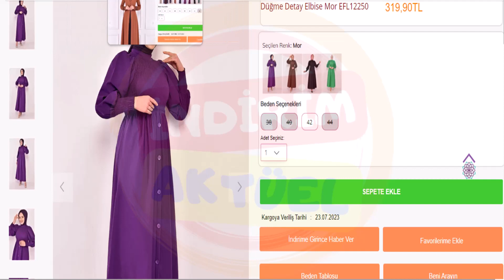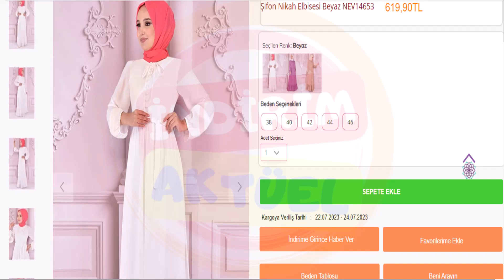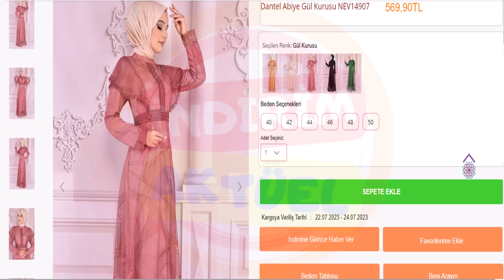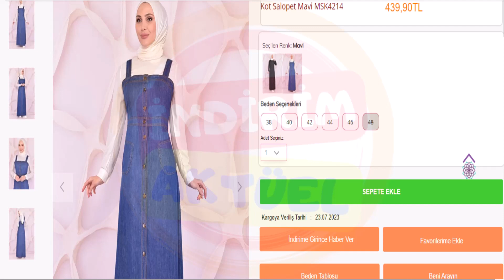Moda Merve Elbise Modelleri - Modamerve Tesettür Elbiseler | Moda Merve 2023 Elbise Modelleri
Moda merve elbise modelleri - bu videomuzda sizler de en yeni  modamerve tesettür elbise modelleri izleyebilirsiniz!. Modamerve şifon elbise modelleri yer alıyor.
2023 modamerve kadife elbise modelleri 👗. Modamerve beyaz tesettür elbiseler | moda merve 2023 elbise modelleri.
2023 yaz sezonu için satışa sunulan tesettür abiye elbise modellerini bir araya getirerek sizler için bir video galeri serisi hazırladık.

Modamerve 2023 tesettür abiye elbise modelleri 👗.
2023 yazlık modaselvim elbise modelleri 15  | günlük elbise modelleri moda selvim elbise 2023. nefa moda elbise modelleri - abiye elbise modelleri - abayas style.